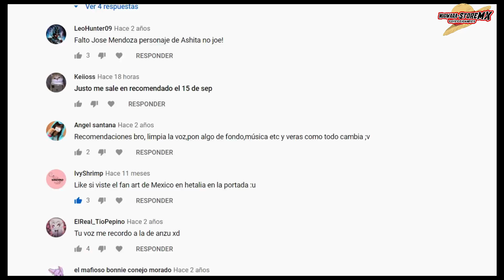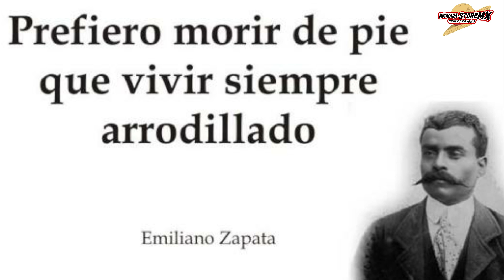PERSONAJES MEXICANOS EN EL MUNDO DEL ANIME | PARTE 2